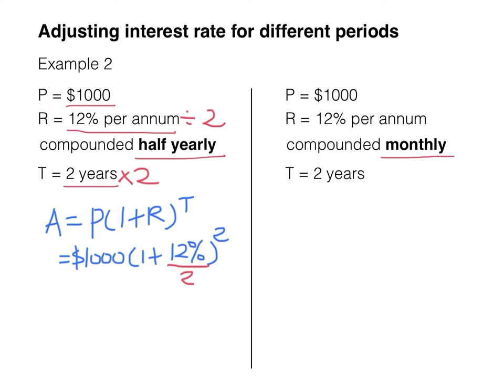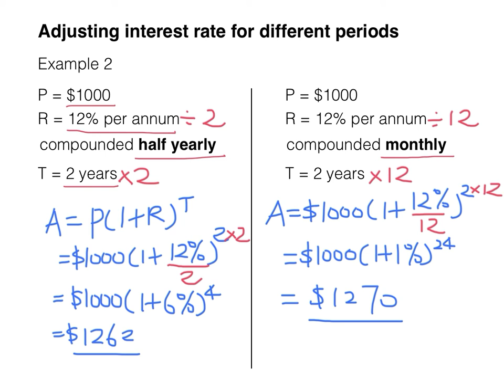3.1e Example 2